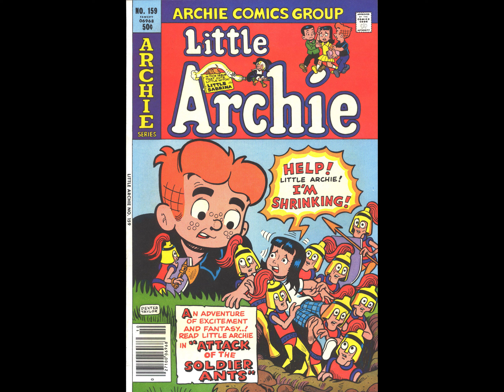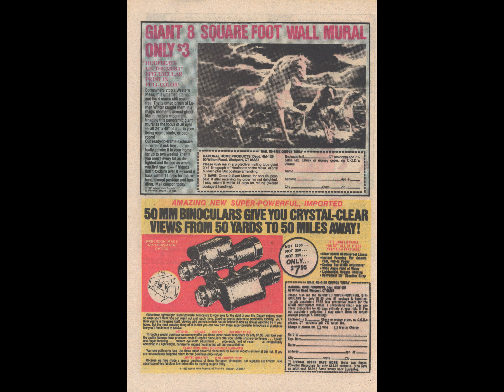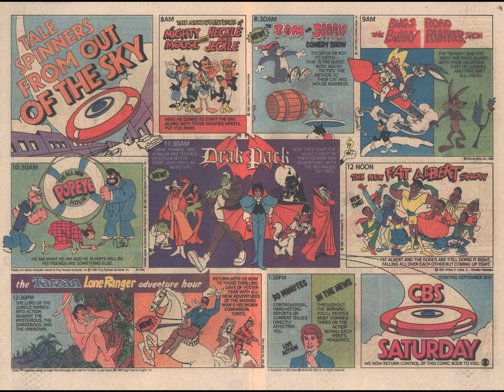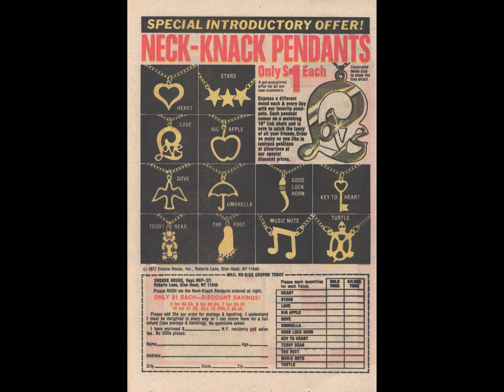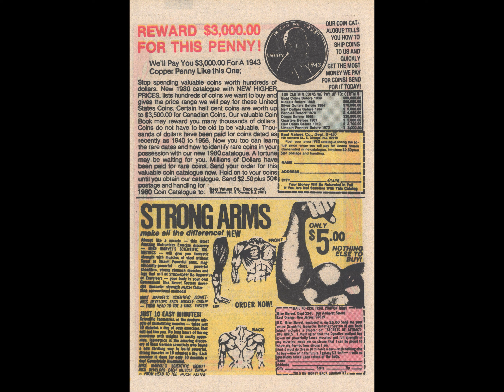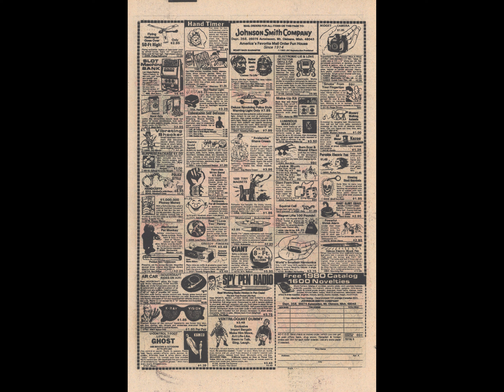Little Archie 159 [comic book]